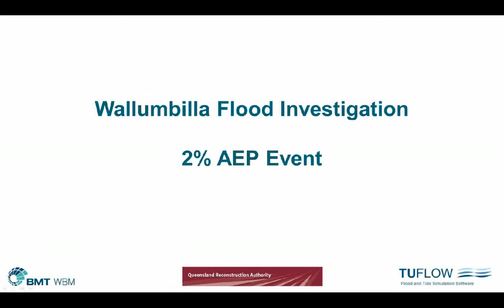Wallumbilla Animation AEP2pct